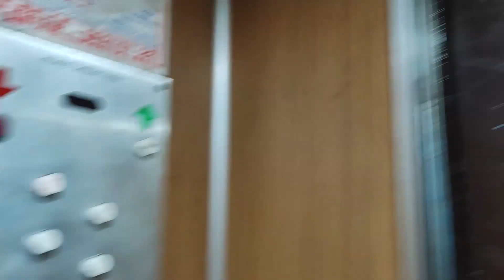Awesome innerdoorless Daka 2-speed traction lift at Vuka Karadžića 58, Smederevska Palanka, Serbia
Video taken: 6th of May 2023

Video 1/1 from Smedervska Palanka

This lift is absolutely, not often do you see innerdoorless lifts for this heights, this might actually be one of the best lifts in Serbia

This is the second tallest building in Smedervska Palanka, the tallest one has Daka lifts whith black butons, you can see the lifts from the street, but sadly the building is locked

---lifts---
Manufacturer: Daka
Capacity: 450 kg/6 persons
Installed at: late 1970's/early 1980's
Stops: 15(-1,0,1,2,3,4,5,6,7,8,9,10,11,12,13)
Type: 2-speed traction, relay controller
Lift ID: ?
Speed: 1.2-1.5 m/s
Lift rating: 10++/10